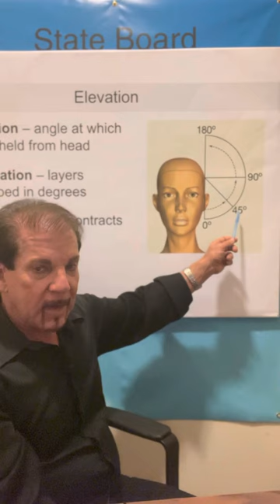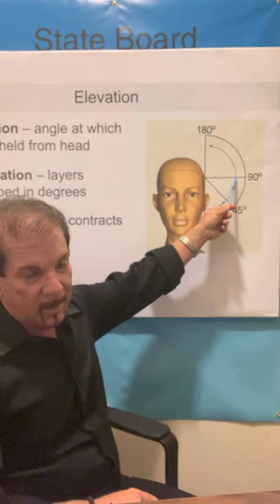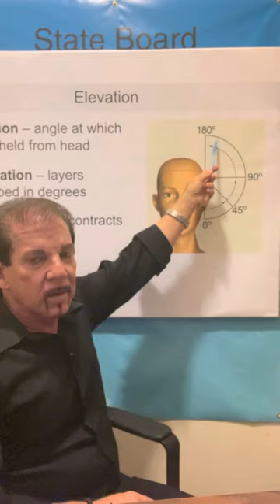#2024 State Board Exam Haircutting Questions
This Video presents several Exam questions on Haircutting and explains the 4 different Degrees found on your Licensing Exam. 0, 45. 90 & 180.